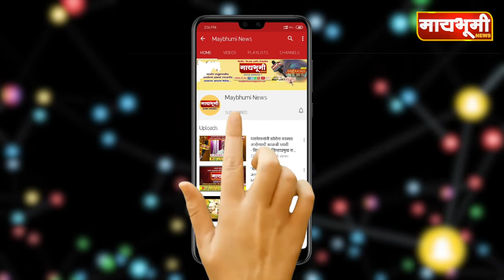राहुरी । बेपत्ता चिमुकलीचा मृतदेह सापडला